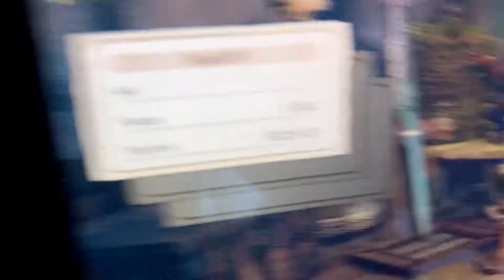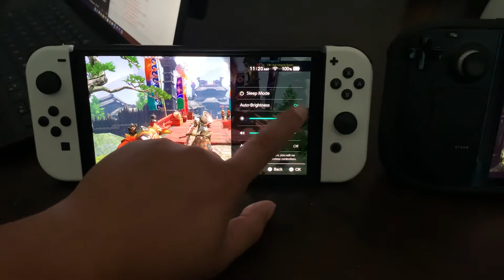Steamdeck vs Oled Switch | which one would you play?